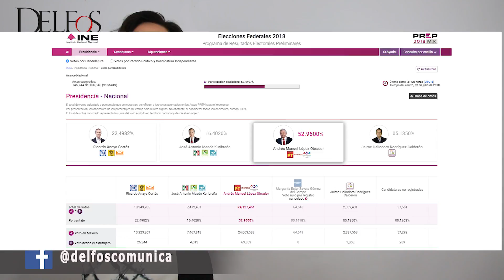Delfos Alerta 24. AMLO 2018 Presidente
Hoy hablamos del personaje del momento AMLO , su campaña se puntualizo en acabar con la corrupción, pero no todo el mal está dentro del gobierno, como ciudadanos hay normas básicas que se rompen a diario, ¿Cuales serán sus resultados a corto y mediano plazo?.